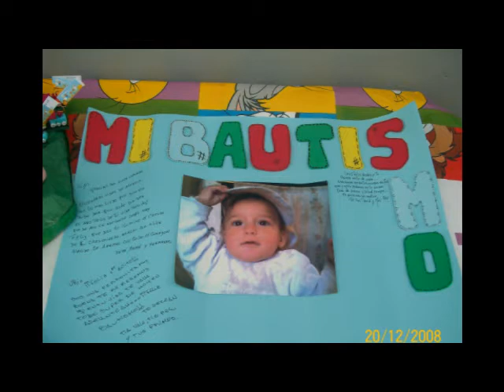GONZALO URIEL PEREYRA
TE AMAMOS URI GRACIAS POR LLEGAR A NUESTRAS VIDAS TUS PAPIS!